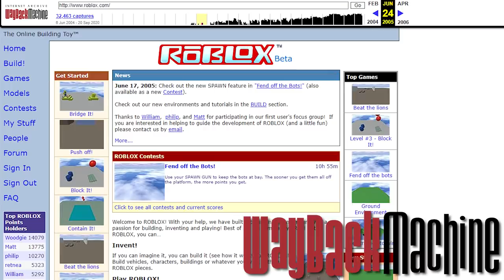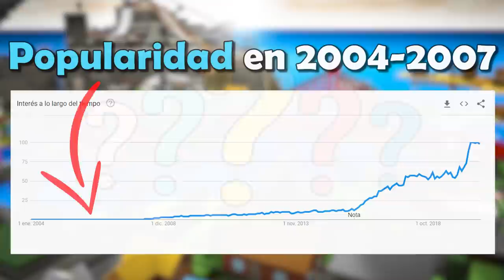👉 Cual fue el PRIMER JUEGO de ROBLOX? 🤔✨ | HISTORIA DE ROBLOX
💎ÁBREME 💎

¿Cual fue el PRIMER JUEGO creado en ROBLOX? 🤔 ¡¡Descúbrelo en este vídeo!! Si te ha gustado el vídeo y has descubierto un pequeña parte de la historia de Roblox que no conocías, no olvides darle a like y compartir el vídeo con un amigo!!

0:00 Intro
0:22 Vídeo
4:27 Despedida
4:45 Outro
4:55 Outro (Top comentario)